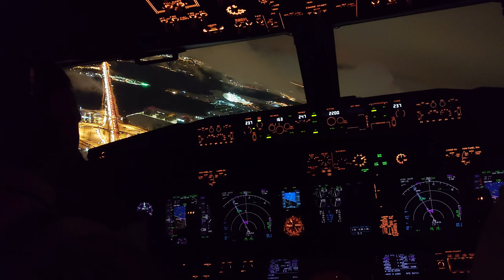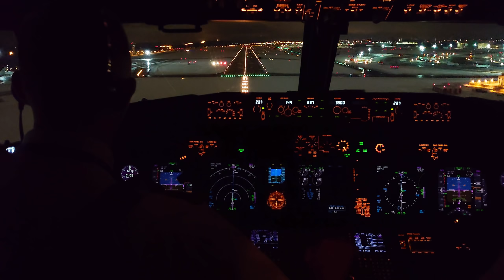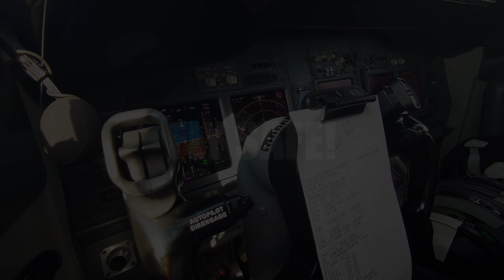Boeing 737 night landing at Vnukovo airport of Moscow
Welcome on board our Boeing 737, which is about to land at UUWW - Vnukovo airport of Moscow.

Musical theme: Sunlit Curtains - Cobby Costa

aviation flysafe авиация denis okan